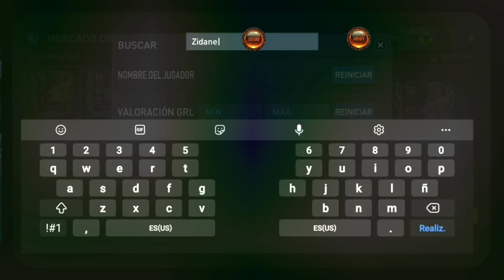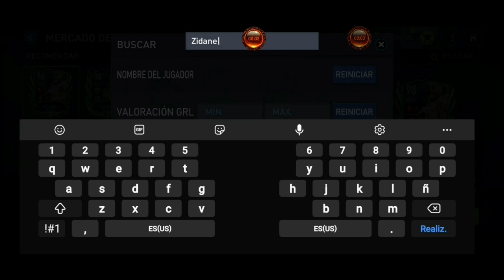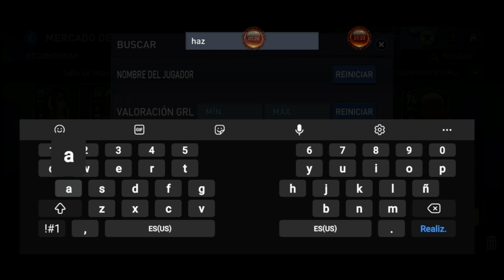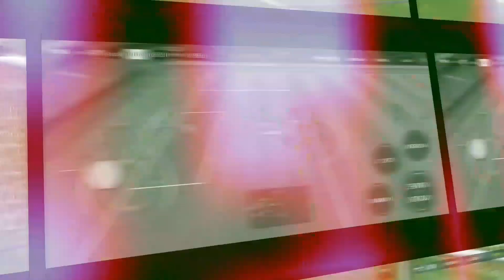FIFA MOBILE 22 PERO con UN TEAM DE CARTAS DE JUGADORES que SON HERMANOS vs PLANTILLAS BRUTALES!!!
Y BUENO FAMILIA169 HOY ESTRENAMOS NUEVA SERIE EN EL CANAL Y ES QUE AL PASAR UN EVENTO TAN IMPORTANTE COMO LO FUERON LOS TOTS HOY VAMOS ANALIZAR CUALES SON LAS MEJORES CARTAS ACTUALMENTE DEL JUEGO QUE SE PODIAN SACAR 100% FREE TO PLAY

SE VIENEN LOS TOTS COMUNIDAD - MEDIAS Y REFUERZOS - APROVECHA PROXIMOS BAJONES EN FIFA MOBILE 21

TOP 5 VÍDEOS MÁS VISTOS DEL CANAL:

1. MEJORES JUGADORES BARATOS Y CHETADOS!!! - DE LA PREMIER LEAGUE!!! - EN FIFA MOBILE 21!!! - ¡GENIAL!

2. JUGADORES CAROS vs JUGADORES BARATOS | CALIDAD PRECIO de la PREMIER LEAGUE | EN FIFA MOBILE 21!!!

3. ¡APROVECHA el ÉPICO BAJÓN del MERCADO! en LOS EVENTOS de FIFA MOBILE 21- ¿QUE CARTAS VALEN PENA?

4. FIFA MOBILE 21 | JUGADORES RAROS, CHETADOS y BARATOS en el MERCADO | BRUTALES MEJORADOS A GRL +80

5. ¡NO SERÁ EL MÁS RÁPIDO, PERO...! REVIEW LIONEL MESSI TOTY GRL - 92 FIFA MOBILE 21 - BRUTAL CARTA!!!

CANALES RECOMENDADOS DE FIFA MOBILE

⚠️ ETIQUETAS ⚠️